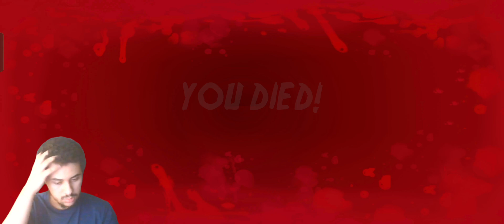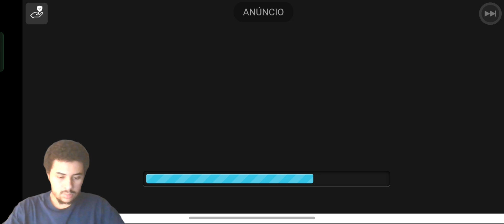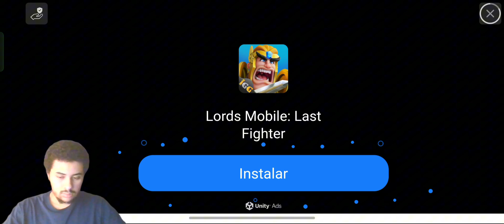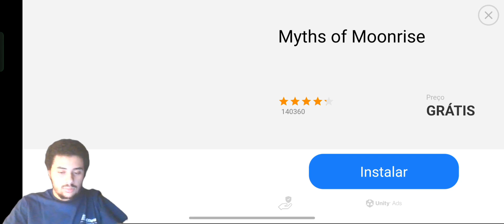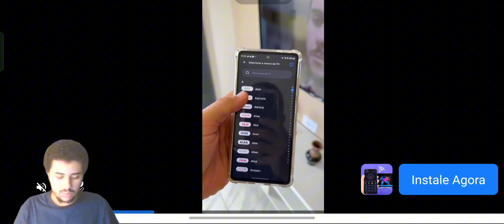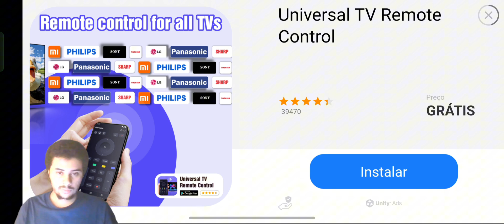This horse is so damn annoying!!! (Playing Headhorse)